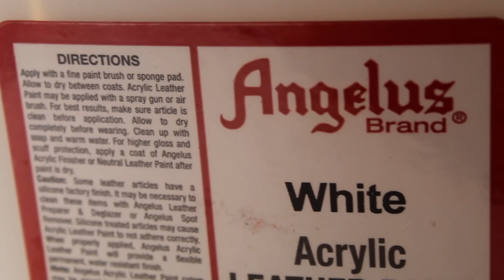Custom Vans: GUCCI Snake - ( Timelapse )- MatTv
Hope you enjoyed the video. Don't forgot to comment because we read every comment on ALL videos.

Angelusdirect.com

Main: @ markoterzic__